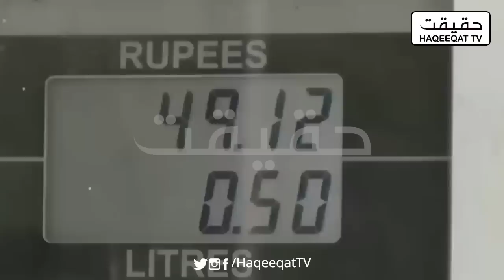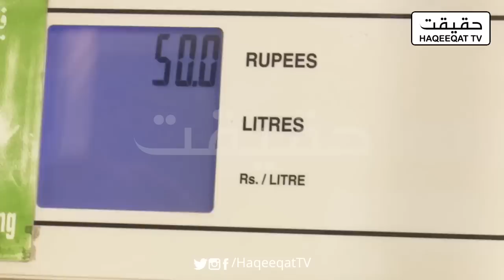Maryam Nawaz Got Angry on Ishaq Dar For Increasing the Petrol Price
Once again Ishaq Dar increased the Petrol price 35 Rs per liter. Maryam Nawaz is unhappy because she just landed here and now looking for a solution.